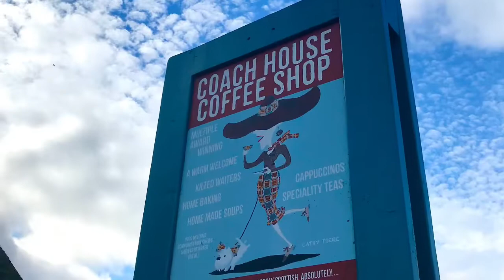LUSS, Loch Lomond, Scotland. A Tour of the THE MOST BEAUTIFUL VILLAGE IN SCOTLAND 🏴󠁧󠁢󠁳󠁣󠁴󠁿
A tour around the beautiful village of Luss located in Loch Lomond and the Trossachs National Park, Scotland 🏴󠁧󠁢󠁳󠁣󠁴󠁿

Leave a 👍🏻 if you would like to visit Luss.